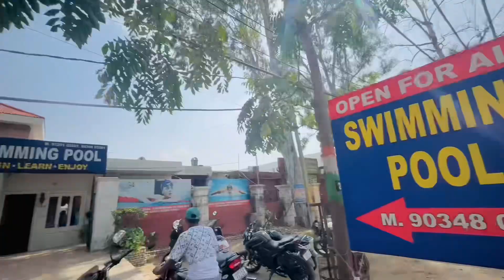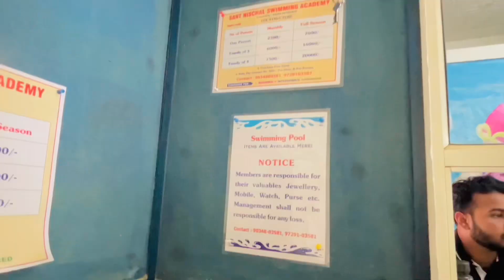SWIMMING POOL YAMUNANAGAR ❤️😱| CHEAPEST SWIMMING POOL 😱😱| SWIMMING POOL VLOG✅☺️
Tag……

swimming pools vlogs girl
swimming pools vlogs malayalam
swimming pools vlogs tamil
swimming pools vlogs hot
swimming pools vlogs girl boy
swimming pools vlogs in hindi
swimming pools vlogs telugu
swimming pools vlogs in nepal
swimming pools vlogs boy
swimming pools
swimming pool
underground swimming pool
swimming
swimming pool house
daily vlogs
vlogs
family vlogs
luxury swimming pools
build swimming pool
swimming pool on truck rimorav vlogs
we made swimming pool in a truck | rimorav vlogs
lifestyle vlog
tunnel swimming pool
swimming pool on truck
swimming pool in school
swimming in cold pool
tunnel swimming pool
funny vlogs
build modern swimming pool
liquid nitrogen in tunnel swimming pool
swimming toys
swimmin  pools
swimming pool
pools
swimming
best pools
top 5 swimming pools X
designer swimming pools
amazing pools
incredible swimming pools
coolest swimming pools
insane pools
scariest swimming pools
safe swimming pools
best kids swimming pools
best swimming pools for kids
private swimming pools
top 10 swimming pools
swimming pool
swimming pools
yamunanagar gym swimming
gym khana swimming yamunanagar
most dangerous swimming pools in the world
h2o fun yamunanagar
gym khana yamunanagar
haryanavi swimming pool
swimming pool in haryana
h2o water park yamunanagar
swimming pool in ambala
swimming pool clean
swimming pool system
desi swimming pool
swimming pool clean
swimming pool system
desi swimming pool
swimming pool vlog
swimming pool in punjab
a day in swimming pool
swimming pool in house
terrace swimming pool

swimming pools
swimming pools clean
swimming pools building
swimming pools songs
swimming pools sped up
swimming pools in chennai
swimming pools in forest
swimming pools drank
sourav ioshi sourav joshi vlogs
piyush joshi vlogs piyush joshi gaming
family videos family vlogs daily vlogger
daily vlogging daily vlogs travel vlogs
playing with family ( family vlog
(next music video shoot music video shoot
travel videos travel vlog

Titles to search the item :~
Swimming pool in delhi
Best swimming pool in delhi
Best water park in delhi
Best swimming pool
Best summer places
Cheapest swimming pool
Sabse sasta water park
Armanvloge
Rihanvloge
Jurasik water park
Just chill water park
Worlds of wonder water park
Water park ki video

swimming pools
swimming pools clean
swimming pools building
swimming pools songs
swimming pools drank
ted searches
Swimming pool Contractors blog
Swimming pool Steve
Swimming pool News
Swimming Pool Facebook
Pools website
Swimming pool website
swimming pools vlog
swimming pool vlog
swimming pools video game
sourav joshi vlogs swimming pool
pool blog topics
swimming pool blog topics
difference between pool and swimming pool
Swimming pool Steve
Swimming pool News
Swimming Pool Facebook
Pools website
Swimming pool website
swimming pools vlog
swimming pool vlog
pool blog topics
difference between pool and swimming
pool
... vlog model

Ultimate Guide to
Yamunanagar's Budget-Friendly Pool
Unbelievable Deals at
Yamunanagar's Pool Tour
Shocking Discoveries at Yamunanagar's Discount
Pool